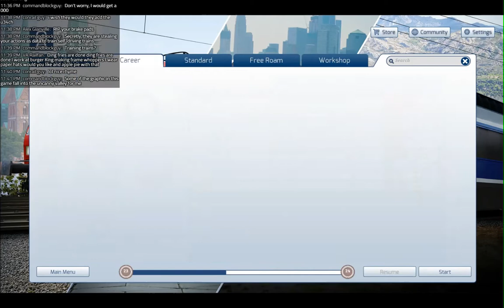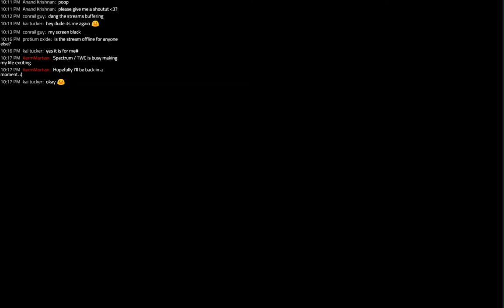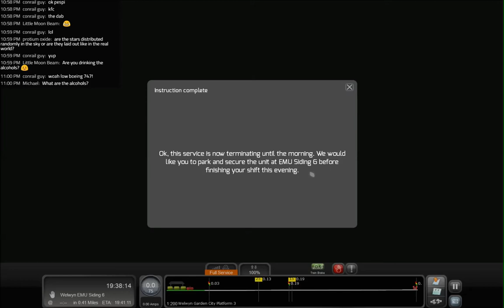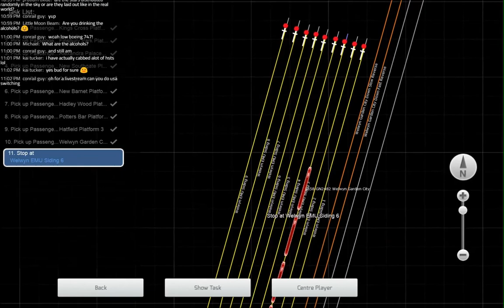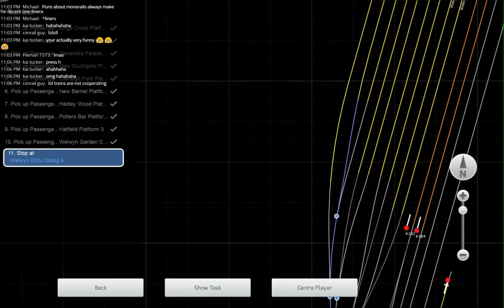TS2017 Ep 19 Pt 1/KermMartian Live #7: Commuting (and Freight)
In a pair of streams spread out over five days, I drove an ALP-45DP on the second half of an evening commute on the US North Jersey Coast Line, a Class 365 on a stopping service along the UK East Coast Mainline, and an ES44AC-led mixed freight train on the Norfolk Southern Coal District. I was joined over these two streams by a variety of friendly folks, and we enjoyed the usual mix of professionalism and just a bit of exciting misadventure.

This first half of my TS2017 Episode 19 video covers the two commuter passenger scenarios. You can find the ECML scenario that I played in the Steam Workshop: